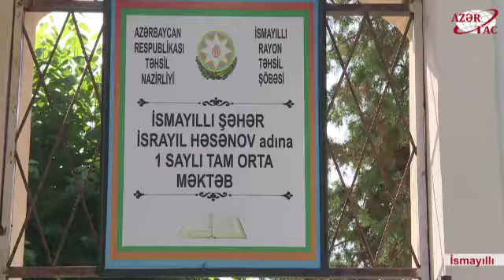İsmayıllıda bir sinfin 23 şagirdi tələbə olmaq hüququ qazanıb